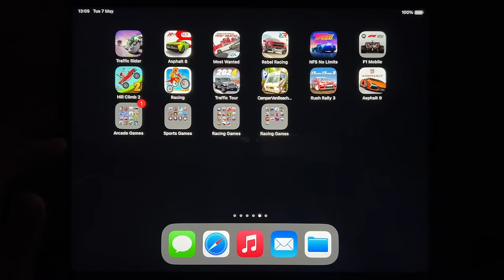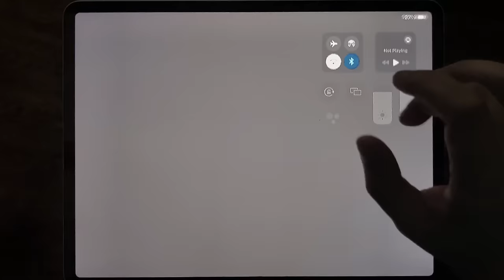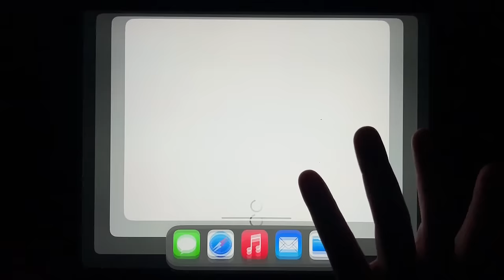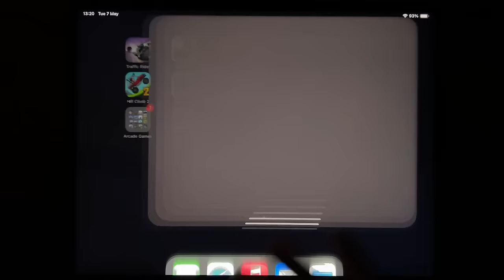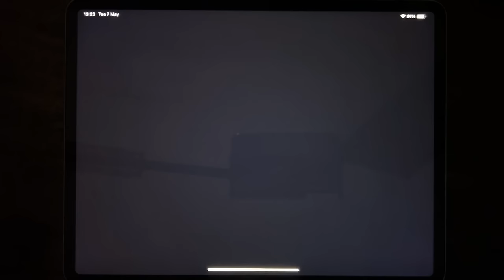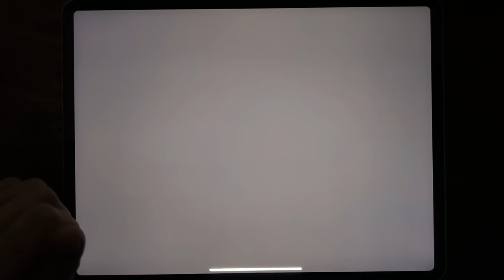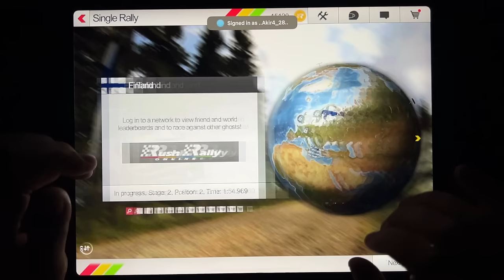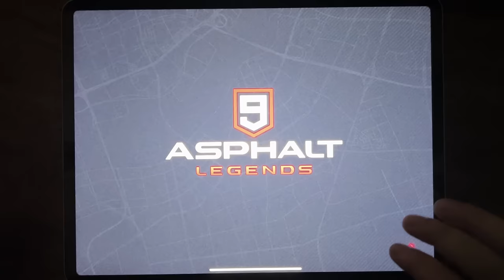Traffic Rider, Asphalt 8, Most Wanted, Rebel Racing, NFS No Limits, F1 Mobile, Hill Climb 2...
Traffic Rider, Asphalt 8, Most Wanted, Rebel Racing, NFS No Limits, F1 Mobile, Hill Climb 2, Racing, Traffic Tour, Camper Van Beach, Rush Rally 3, Asphalt 9